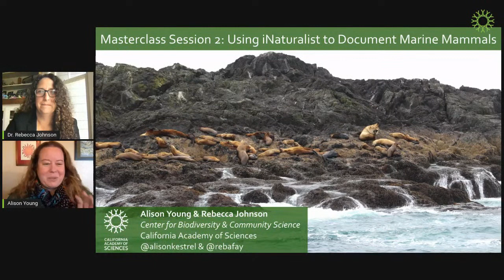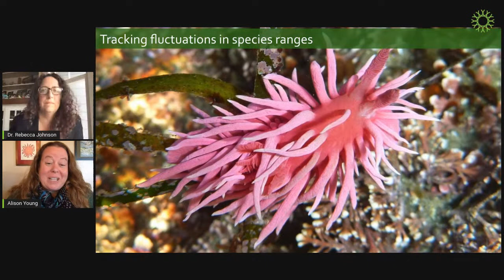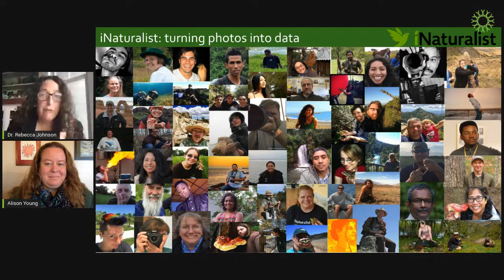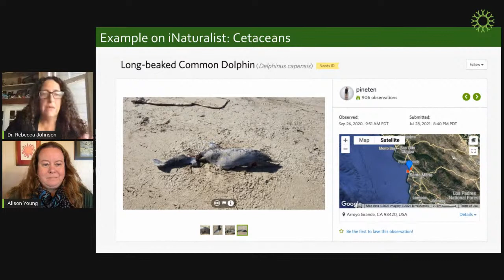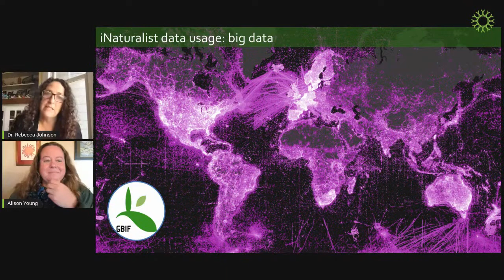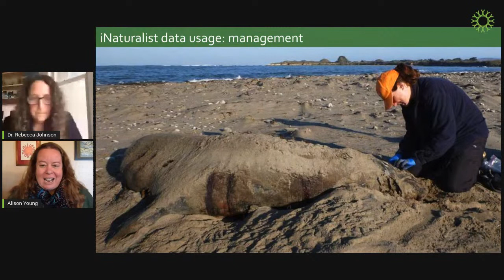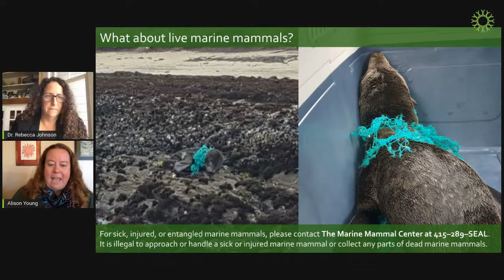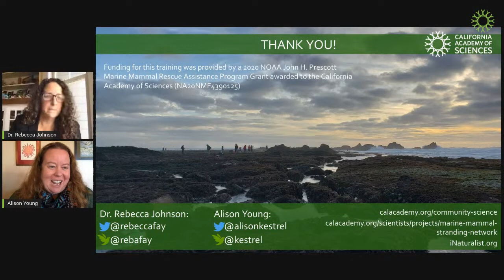MM Masterclass Part 2: Using iNaturalist to Document Marine Mammals (Part 2 of 3)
Taught by: Rebecca Johnson and Alison Young
Co-Directors, Center for Biodiversity and Community Science

Love the coast or photography? Interested in contributing to scientific research and conservation while enjoying the beach? This talk will focus on how you can do it all—for science! Taking photos of dead marine mammals with the Academy’s iNaturalist platform not only allows you to share what you’ve found and get identification help, you’re also providing valuable data to our Marine Mammal Stranding team, helping them determine causes of mortality and track the health of California’s pinniped and cetacean populations. Making observations is as simple as exploring, being curious, and taking photos, and this talk will walk you through the key steps of using iNaturalist and contributing to marine mammal science!

Note: This session is Part 2 of a free, 3-part virtual masterclass led by Academy scientists that will teach viewers how to identify the marine mammals you might see cruising the California coast or stranded on shore. While not required, it's a good idea to attend all three sessions in order since each class builds upon the previous one.

* Funding for this training was provided by a 2020 NOAA John H. Prescott Marine Mammal Rescue Assistance Program Grant awarded to the California Academy of Sciences (NA20NMF4390125). All marine mammal stranding activities are conducted under authorization by the National Marine Fisheries Service through a Stranding Agreement issued to the California Academy of Sciences and MMPA/ESA Permit No. 18786.